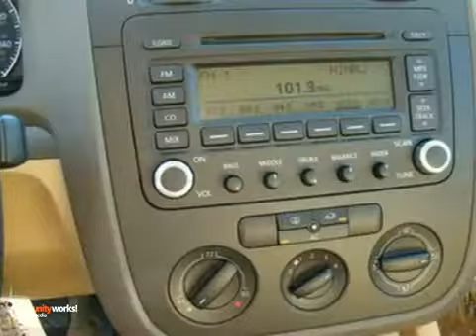2006 Volkswagen Jetta Sedan 64358X in St-Paul MN - SOLD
SOLD - If you are looking for real value on a great used car, Volkswagen of Inver Grove invites you to come in and test drive this 2006 Volkswagen Jetta Sedan, stock# 64358X. We are conveniently located near St-Paul MN Minneapolis, MN and known for our great selection, reliability and quality. Come take a look at this 2006 Volkswagen Jetta Sedan today.

1325 50th Street East
St-Paul MN Minneapolis MN, 55077